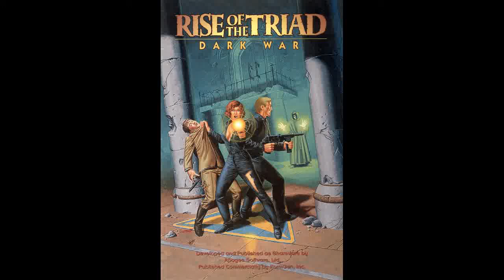Rise Of The Triad - Run Like Smeg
Original composer: Lee Jackson & Robert Prince
VST Enhanced Edition